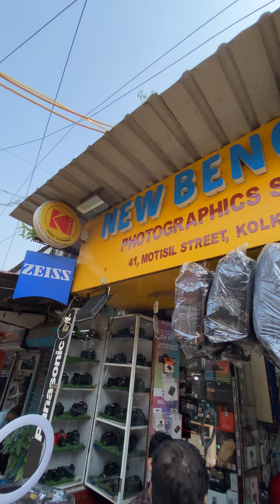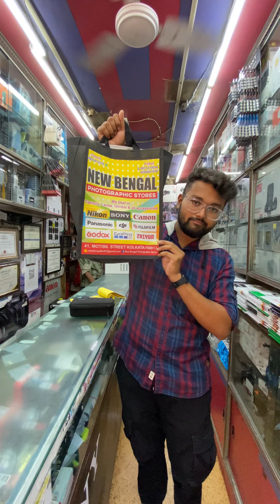Best budget mic for Motovlog || Mini vlog